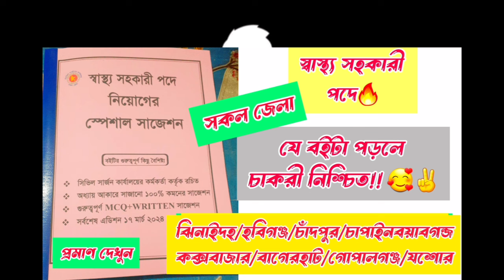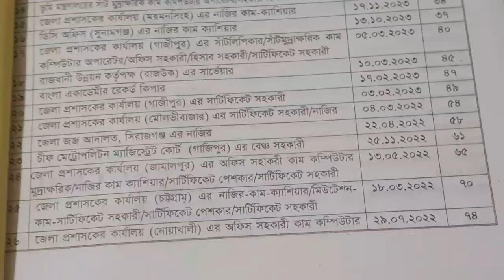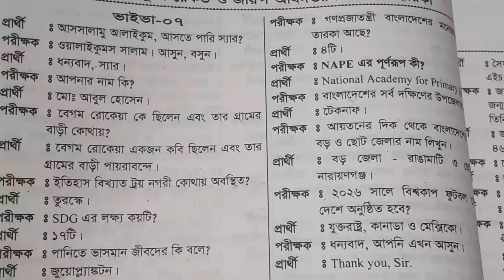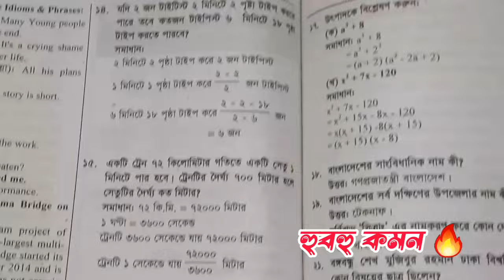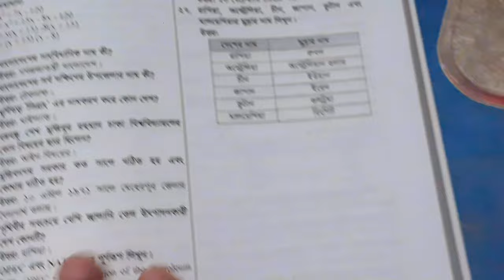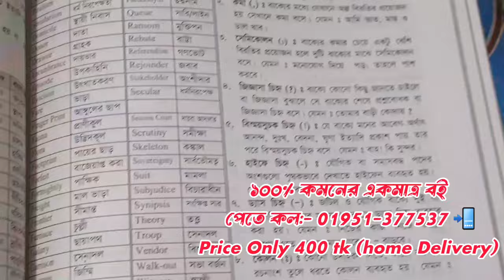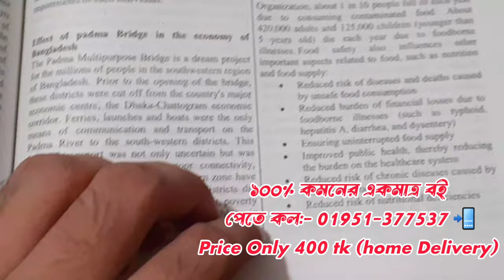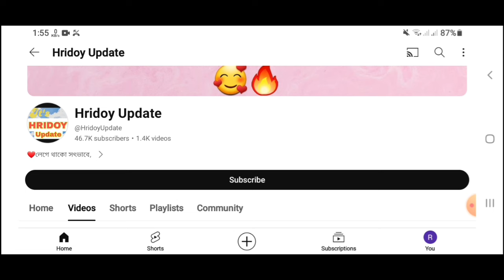ভূমি জরিপ অধিদপ্তর🔥 জুন মাসেই পরীক্ষা হবে?✅ পরীক্ষার তারিখ জেনে নিন!!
স্বাস্থ্য সহকারী পদে💥 কাজ/বেতন💥 কোন বই পড়লে চাকরী নিশ্চিত?📚🥰 সকল জেলা💥

১১ তম থেকে ২০ তম গ্রেডের সরকারি চাকরীর অধ্যায়ভিত্তিক জব সলুশন📚

কাস্টমস _নিয়োগ_পরীক্ষা_কবে

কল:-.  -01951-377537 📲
সুন্দরবন কুরিয়ারে নিলে আগে পেমেন্ট 📲

হোমডেলিভারী এখন ১০০ টাকা পাঠিয়ে অর্ডার কনফার্ম করে
৩০০ টাকা দিয়ে বই রিসিভ করবেন।।

পরীক্ষার পড়াশোনা 💥
পরীক্ষার তারিখ💥